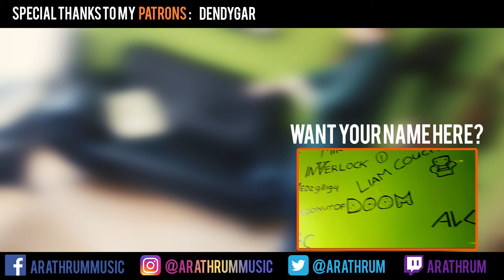Hateno Village Metal Cover (Zelda Breath of the Wild)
Zelda: Breath of the Wild - Hateno Village Metal Cover

Ever since this beautiful piece of music entered my ears I couldn't help but make a cover of it. Breath of the Wild is getting extremely positive reviews everywhere and I certainly get why. This has got to be one of the best games I've ever played. This game is so good, I don't want to finish it. Seriously. I have roughly 50 hours in the game and I've only done 2 divine beasts. I just don't want it to end. I'm pretty sure I'm not the only one who feels this way.

Original composition by: Manaka Kataoka, Yasuaki Iwata, Hajime Wakai

Get your name on my wall and more!

Miramizu
Nautilus
Inverlock
pinkdonutofDOOM
Medz98194
PACMAC
[I am a waste of limbs]
Dendygar

// EQUIPMENT //
Guitar: Dean Razorback Explosion
Guitar sound: Guitar Pro 5 / EZmix
Bass guitar: Harley Benton HBZ-2005
Drums: Superior Drummer 2.0 (Metal Foundry)
Preamp: Behringer Ultragain Pro 2200
Keyboard: Casio CDP-100
Recording interface: Line 6 Pod UX2
DAW: Mixcraft Pro Studio 7